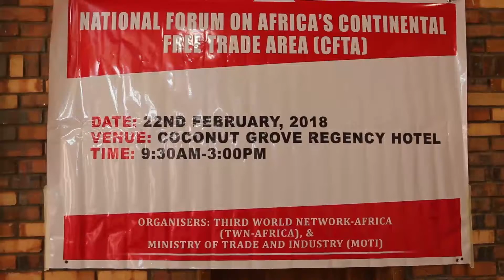Ghanaian stakeholders views on CFTA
Various stakeholder view on Africa Continental Free Trade Area at the forum organized ny TWN-Africa and  Ministry of Trade and Industry